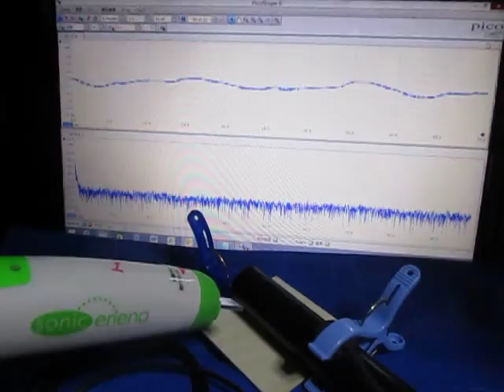音と超音波の組み合わせ実験 （超音波システム研究所 ultrasonic-labo）